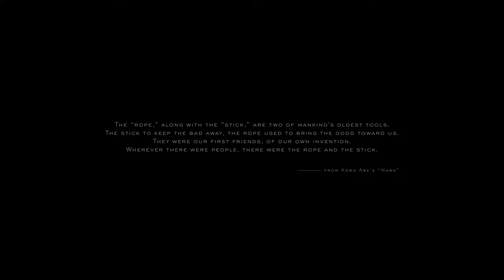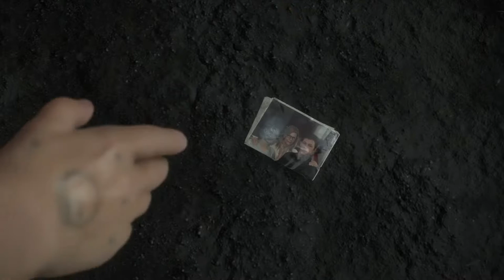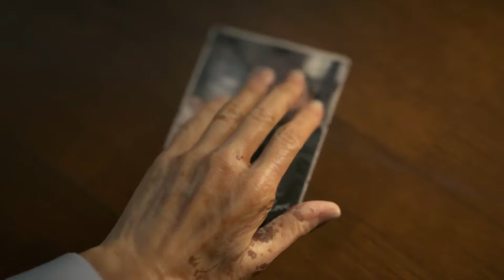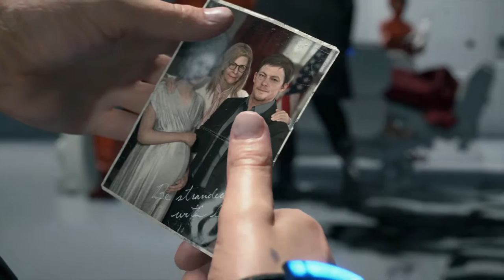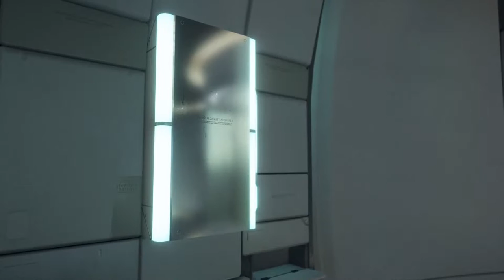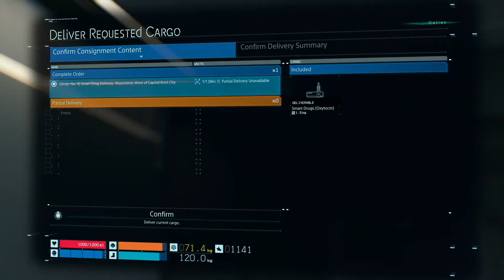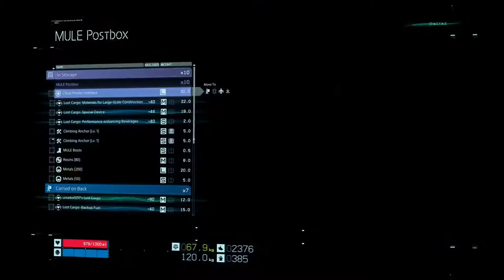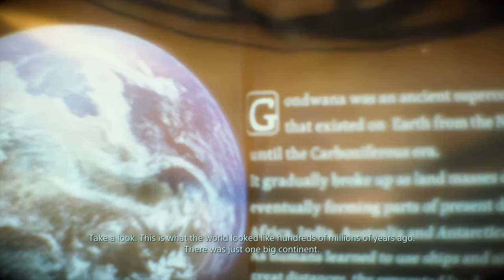Death Stranding Game Play PS4 PRO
Test Game